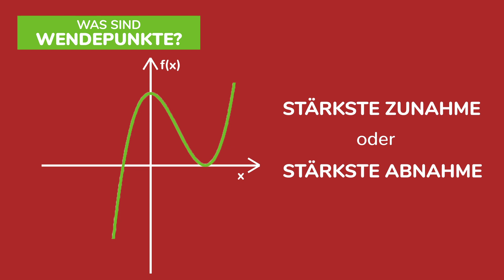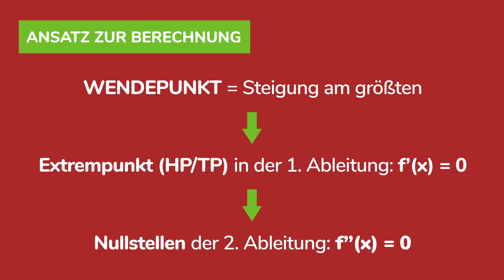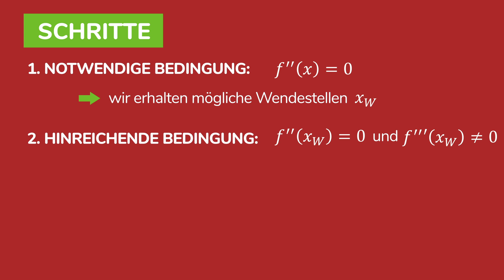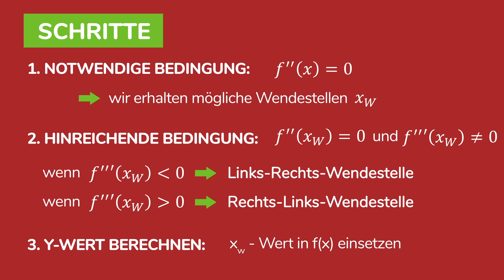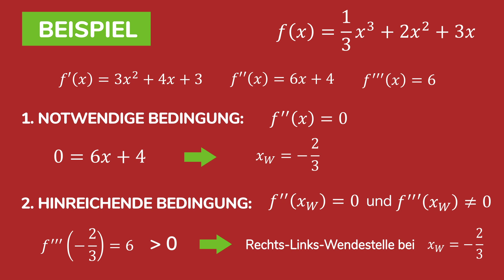Wendepunkte / Wendestellen bestimmen einfach erklärt - Kurvendiskussion - Bedingungen & Beispiel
Wendepunkte / Wendestellen bestimmen einfach erklärt - Kurvendiskussion - Ansatz, Bedingungen, Theorie & Beispiel einfach erklärt. Wendepunkte beschreiben den Punkt, an dem der Funktionsgraph seine stärkste Zunahme oder seine stärkste Abnahme hat, also wo der Graph am steilsten ist. Die Wendepunkte bestimmt man, indem man die zweite Ableitung gleich Null setzt. Dies wird auch notwendige Bedingung genannt. Bei der hinreichenden Bedingung prüft man, ob der Wendepunkt über eine Links- oder eine Rechtskurve verfügt. Dafür setzt man den Wendepunkt (x-Wert) in die dritte Ableitung ein. Kleiner als Null bedeutet eine Links-Rechts-Wendestelle. Größer als Null bedeutet eine Rechts-Links-Wendestelle.

➡ PRODUKTION DIESES VIDEOS:
Script: Henri
Visuelle Konzeption: Henri
Ton & Schnitt: Oliver, Henri

* Analysis für Dummies
* Analysis für Bessere
* Kompakt-Wissen Analysis
* Formelsammlung Analysis

➡ VIDEOKAPITEL:
00:00 Einführung
00:19 Definition
00:47 Ansatz
01:30 Schritte
03:25 Beispiel
05:02 Abspann